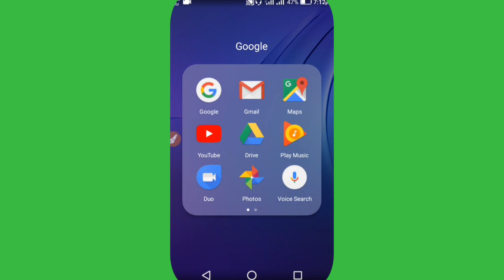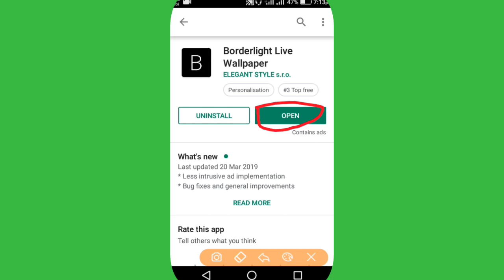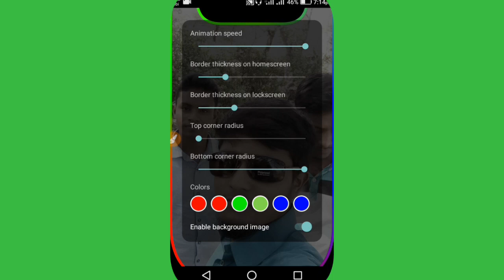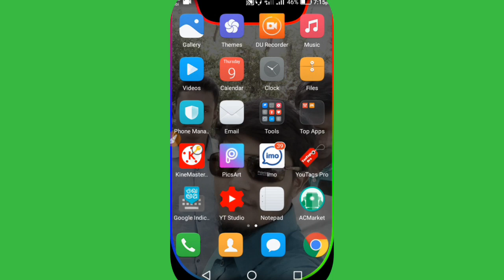মোবাইলের নতুন ম‍্যাজিক || Border lights || সুন্দর একটা এফস || Tech Sharif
✒বন্ধুরা আমরা অনেক কষ্ট করে একটা ভিডিও বানাই,শুধু মাত্র আপনাদের জন্য
আপনারা শুধু ভিডিও টি পুরো দেখুন আর
আপনার বন্ধুদের কাছে সেয়ার করুন।
ভিডিওতে কিছু না ভুযে থাকলে কমেন্টে জানাবেন, অথবা আমাদের ফেইসবুকে যোগাযোগ করতে পারেন।

SEO:
Ms Shariful islam